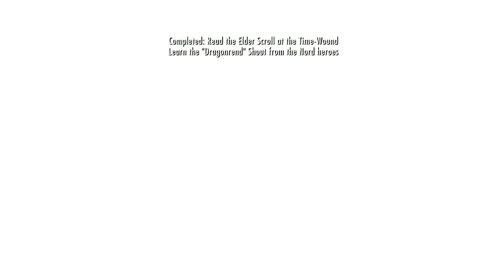Skyrim | The Elder Scroll + Dragonrend Shout